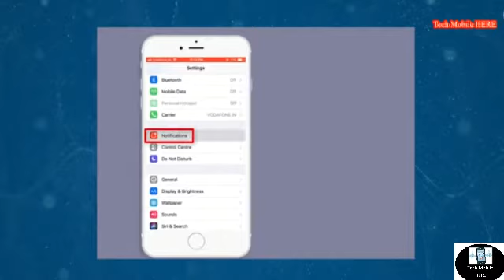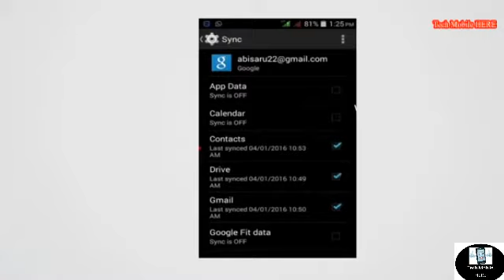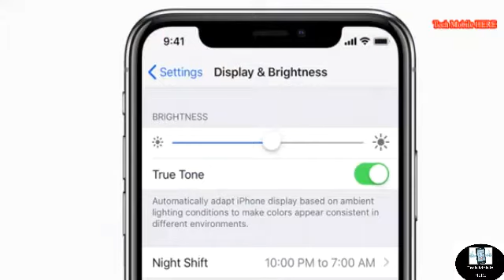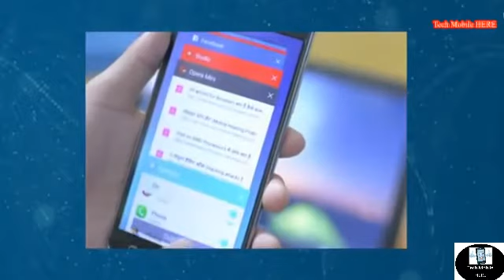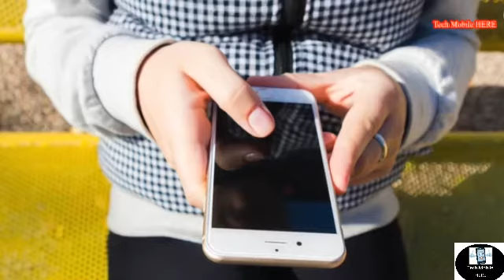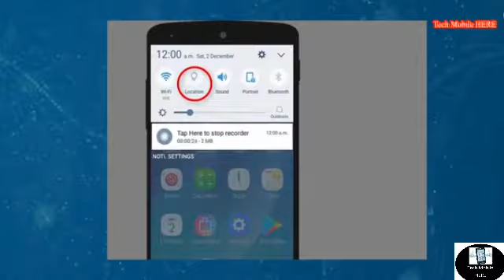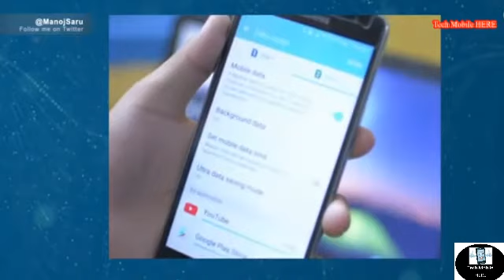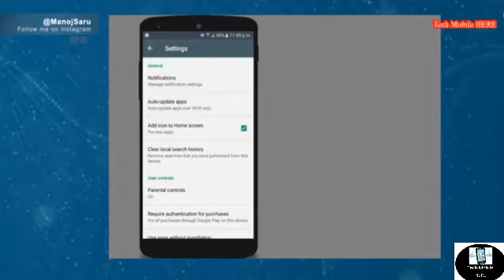3 Most important settings to Save Battery on Android Mobile 🔥| Mobile ki Battery life kaise badhaye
how to save mobile battery on android mobile best tips and working tips this video is all about battery saving tips

Equipment used :
Camera Used